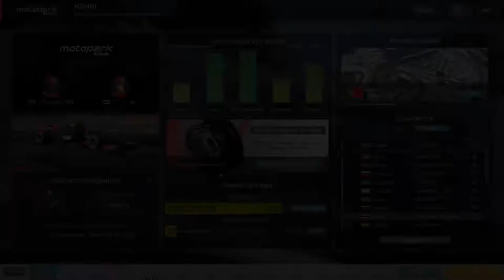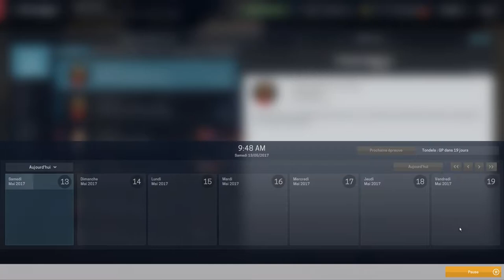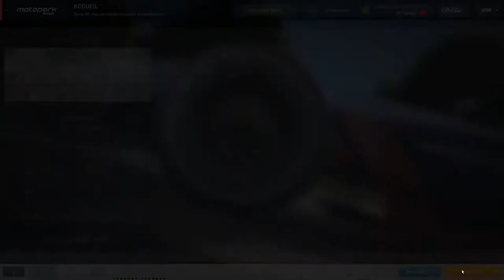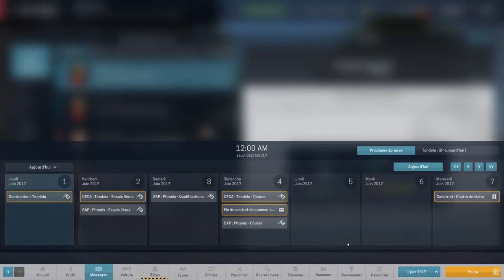[FR-PC-HD] MotorSport Manager - Ep7 - Saison 2 - A un poil de cul!!